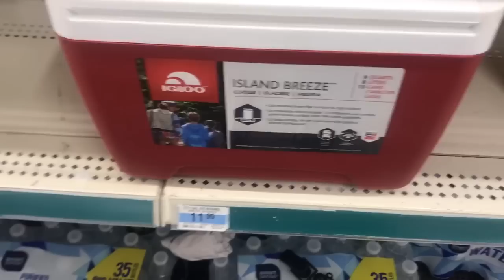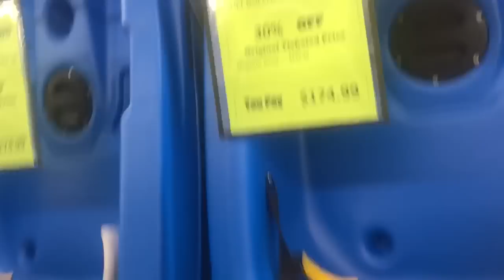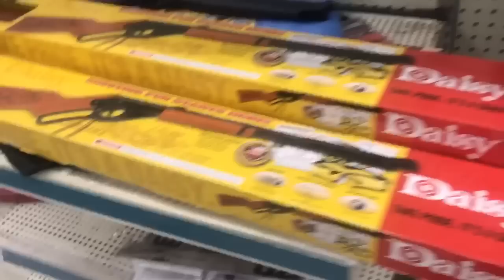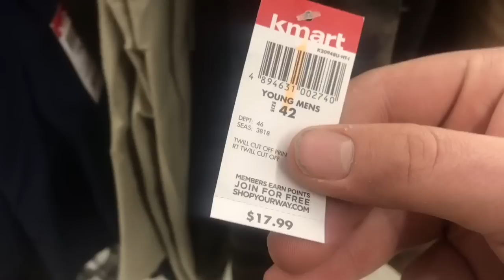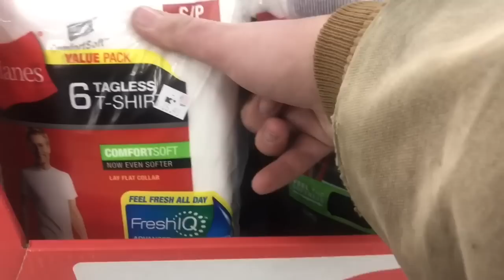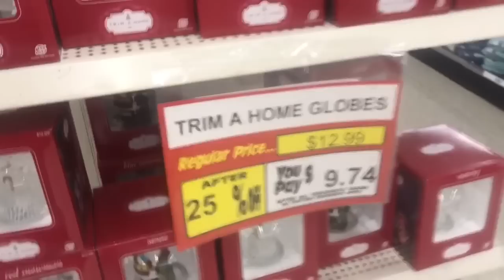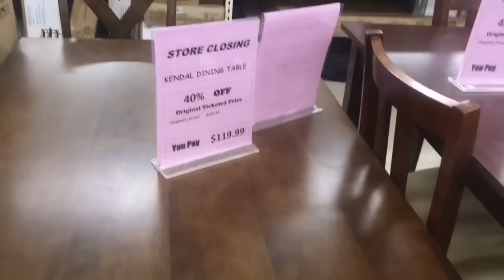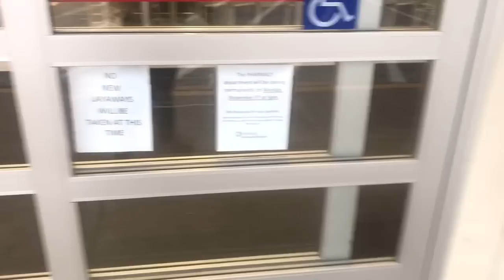Orion K-mart closing down! | One of the last few in Michigan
OFFICIALLY CLOSED AS OF JANUARY 6th of 2019! Last few Kmart stores close down across Michigan and this one is located in lake Orion Michigan